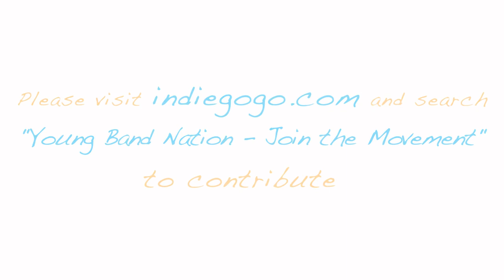BRSO's Teacher of the Year - John Gray on YBN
Baton Rouge Symphony Orchestra's Teacher of the Year, John Gray, stops by Baton Rouge Music Studios to give us his perspective of the business and Young Band Nation Program. Search

to contribute and share!

Song: Rouge by England in 1819 from the album Fireball Electric Tomorrow.